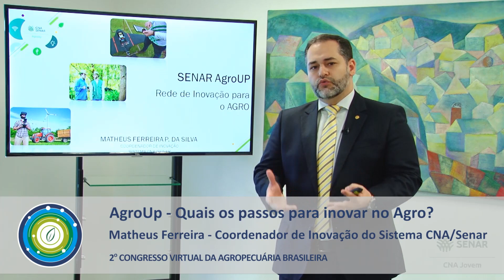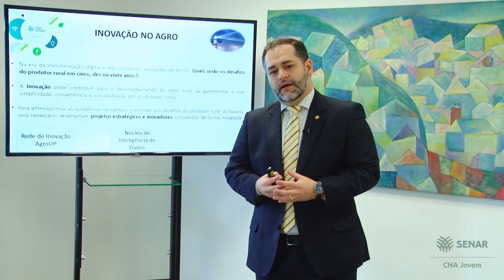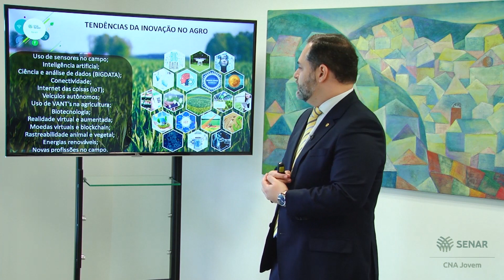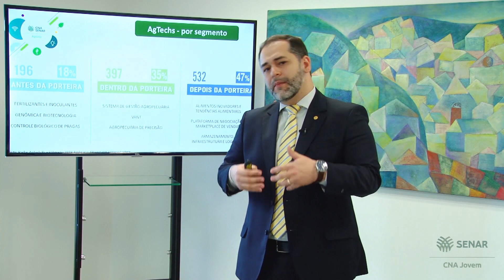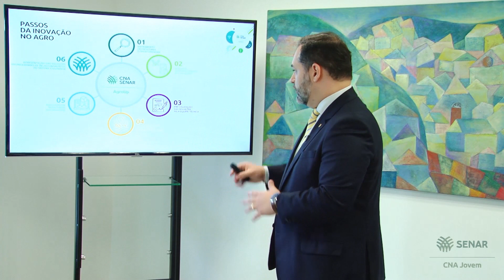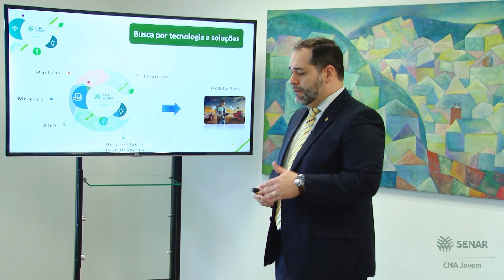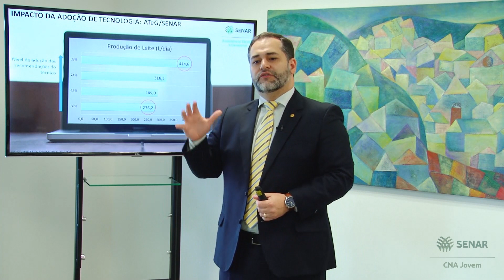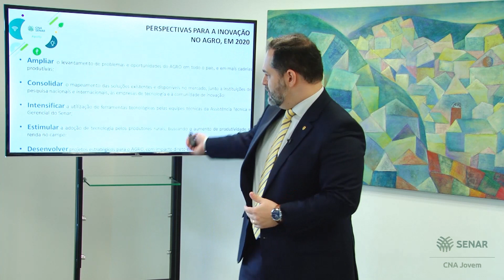Matheus Ferreira | AgroUp - Inovação no Agro | 2º Congresso Virtual da Agropecuária Brasileira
O Congresso Virtual atende a função de produção de conhecimento da Rede CNA Jovem, sobretudo aqueles conhecimentos relacionados ao futuro próximo da agropecuária brasileira. Além disso, queremos que a experiência compartilhada sirva como exemplo e inspiração para todos aqueles que trilham um caminho de superação de desafios rumo à liderança do setor.